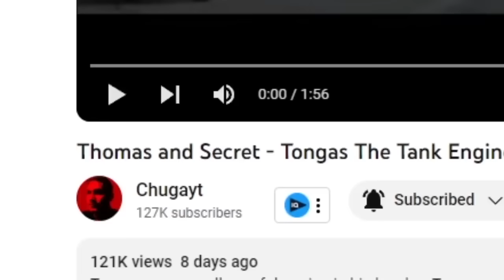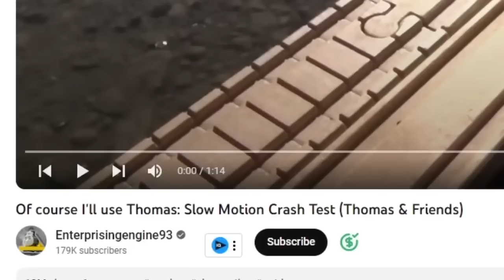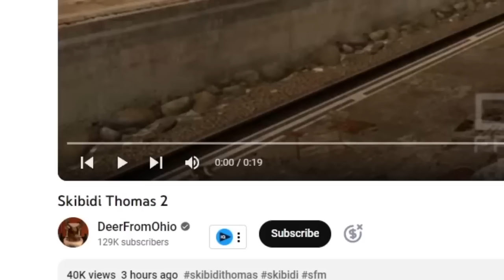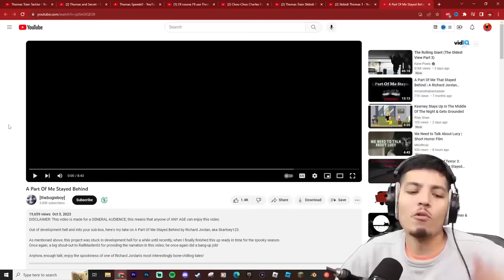Scary Cursed Thomas the train videos and images on the Internet MASHUP | Cursed Thomas.exe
DO NOT WATCH THESE CURSED THOMAS VIDEOS/IMAGES THEY WILL CURSE YOU!11

Scary Cursed Thomas the train videos and images on the Internet | Cursed Thomas.exe